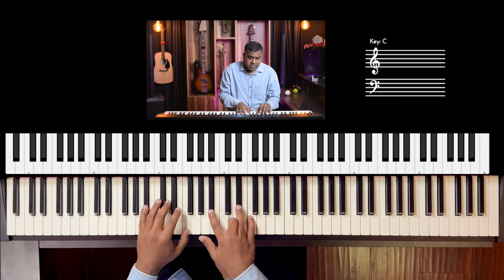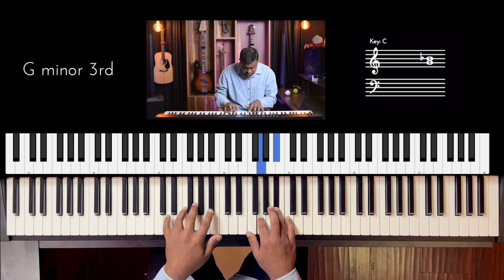Riff #3163 - Jason Zac